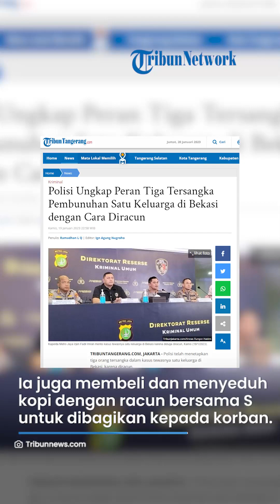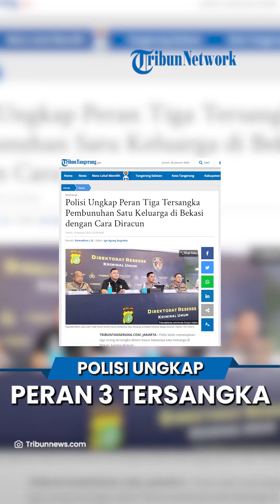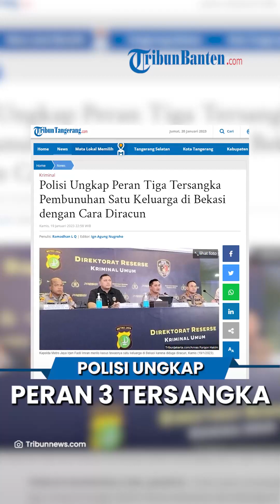Tiga Tersangka Pembunuhan Satu Keluarga di Bekasi Ditangkap, Polisi Ungkap Peran Para Pelaku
TRIBUNTANGERANG.COM, JAKARTA - Polisi telah menetapkan tiga orang tersangka dalam kasus tewasnya satu keluarga di Bekasi, karena diracun.

Tiga orang tersangka tersebut, yakni Wowon Erawan alias Aki, Solihin alias Duloh, dan M Dede Solehudin.

"Ketiga orang itu memiliki peran yang berbeda-beda. Mulai dari pemberi dana untuk melakukan pembunuhan hingga menggali lubang di sekitar sumur TKP," kata Kapolda Metro Jaya, Irjen Pol Fadil Imran, saat konferensi pers, Kamis (19/1/2023).